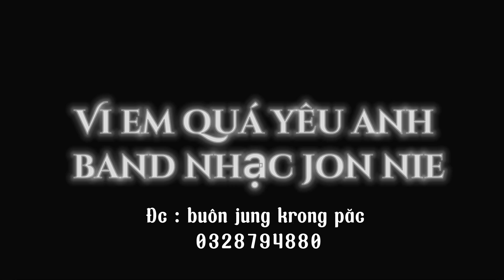Live đám cưới - gái xinh cover - band nhạc JON NIE